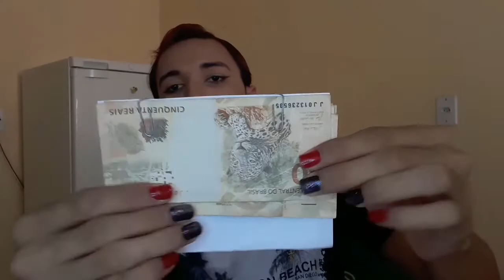Como pagar todas as suas contas? / Morando Sozinho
Nesse vídeo vou mostrar pra vocês como pago as minhas contas!!!